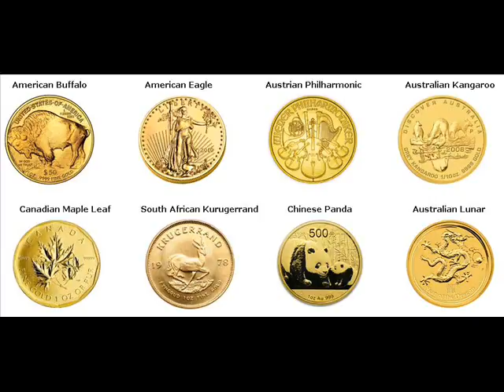Rare Gold Coins For Sale Cokato Wright Minnesota